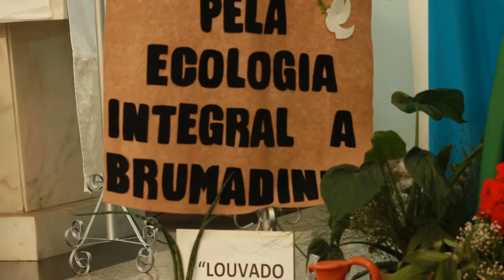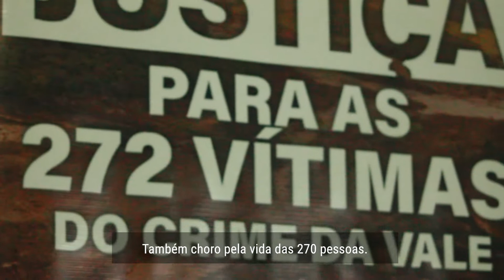III Romaria pela Ecologia Integral a Brumadinho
A III Romaria pela Ecologia Integral a Brumadinho marcou os três anos do rompimento da  barragem da Vale que atingiu comunidades ao longo da bacia do Paraopeba e da região do Lago de Três Marias.

O encontro foi organizado pela RENSER e reuniu pessoas atingidas, movimentos populares, instituições defensoras dos direitos humanos e da natureza. Foi um momento de reflexão, dor e saudade mas também de união e resistência para denunciar os impactos causados pelo rompimento e a demora por justiça de quem espera pela reparação.